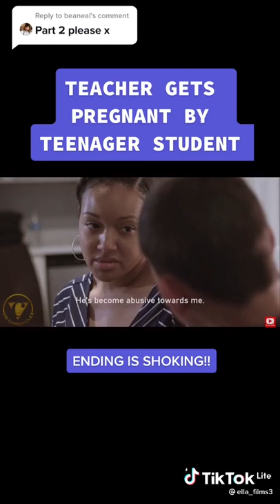Stephen jeey tv